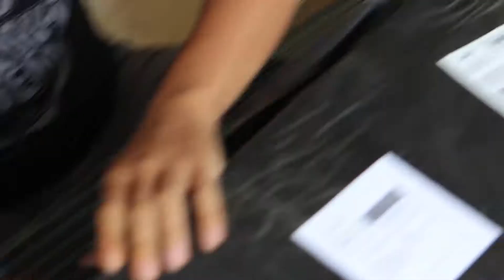Unboxing softbox octagon godox 120cm (BIG SIZE)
Silahkan berkomentar untuk berdikusi supaya sharing-sharingnya jadi lebih mantap